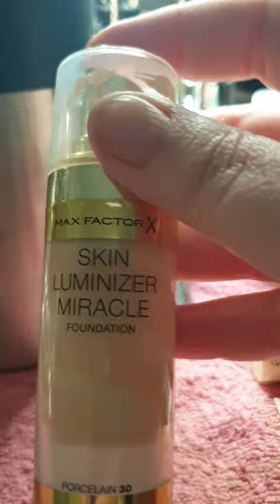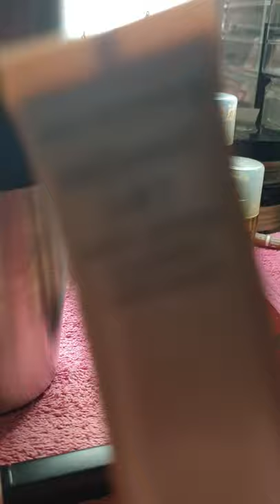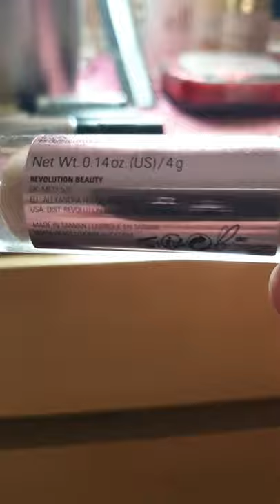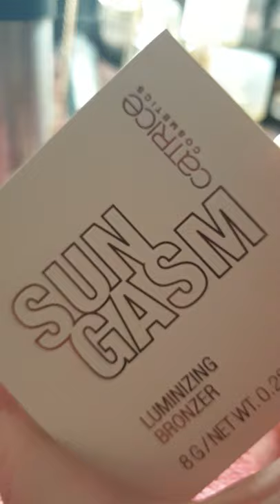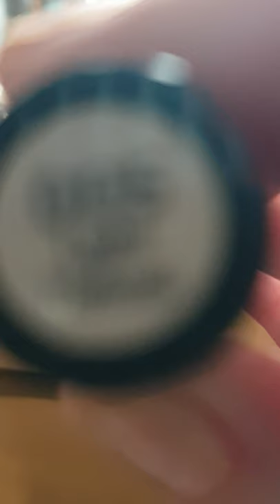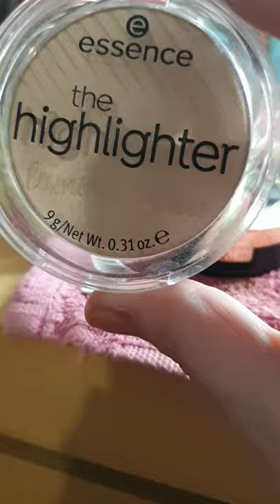Shop my stash juli 2021